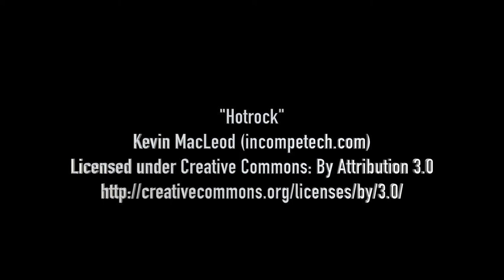Ashley Tatler Goal v Aberford Albion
Ashley ended his goal drought when he poked home at the second attempt from close range - you can see the relief on his face!!

Apologies again for the bad language used.